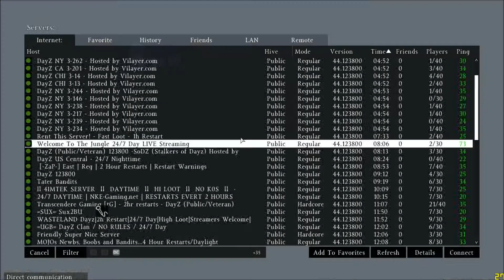DayZ - Close Call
I swung the ax, but I subconsciously veered away to spare him in case he wanted to call a truce. Thankfully he didn't finish me off. Not sure why, as I was dead to rights. I also have no idea how I didn't bleed at all. No player has killed me yet, and I have yet to kill any players. Hero-survivor role FTW.

My main cause of death is server time-outs while bleeding. :p
Longest running character (killed by server): 52 hours in low to moderately populated servers, with over 10 player encounters.

Thank Nvidia's Shadowplay for capturing video I didn't manually start capturing!